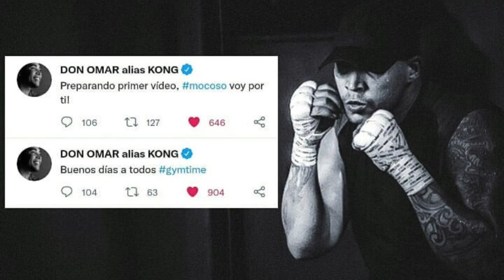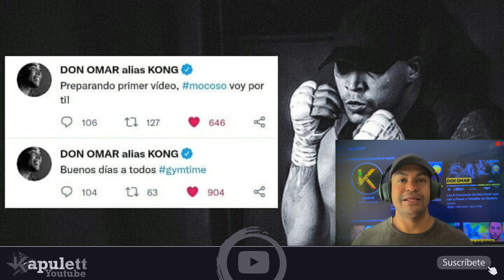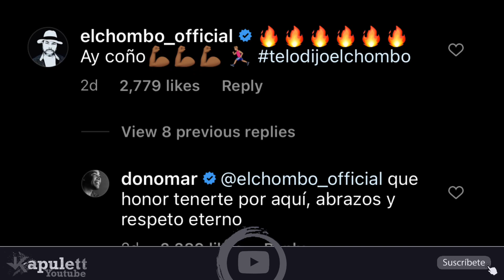El Chombo Enfrenta a Pina y Yankee Utilizando a Don Omar como Estrategia Letal. El rey le tira Anuel